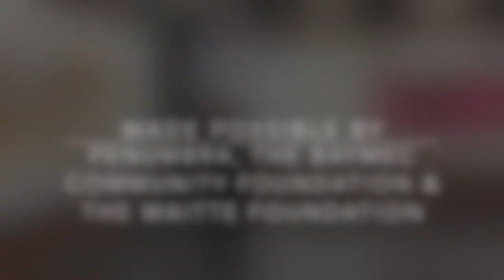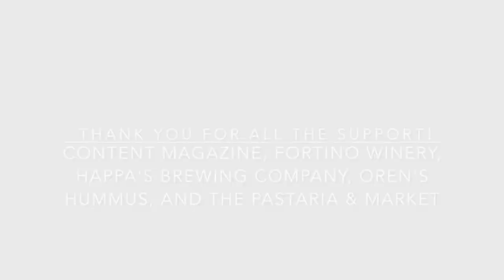Drag Night with Retazos: New Works by Alexander Hernandez in Residence at New Museum Los Gatos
NUMU was excited to present drag performers Jota Mercury and Frida Mont, curated by our Exhibiting Artist in Residence Alexander Hernandez, who performed to songs referenced by Alexander in the exhibition Retazos.

Alex Hernandez is a mixed-media artist who currently resides in San Francisco, CA, working as a social worker finding housing for displaced LGBTQ youth in San Francisco. Born in Huajuapan de Leon, Oaxaca- Mexico, and raised in Grand Junction, CO, he received his BFA (2007) in Painting and Drawing from Rocky Mountain College of Art & Design in Denver, CO, and an MFA in Studio Art (2012) from California College of the Arts in San Francisco, CA. He creates soft forms and layered quilted collages of textiles to represent stories of resilient individuals dealing with the experience of being othered, isolated, and excluded because of their identities. Hernandez often repurposes found materials and other textiles with motifs and colors that speak to the recombination of cultures and frames of reference that shape our complex modern lives. His previous work, “STAYIN’ POSITIVE,” is a series of textile portraits investigating the identities of Latinx and other people of color living with HIV. Hernández has participated in art residencies at at MASS MoCA in North Adams, MA; San Jose Museum of Quilts and Textiles, San Jose, CA; Root Division in San Francisco, CA; Elsewhere Museum in Greensboro, NC; Mark Rothko Art Center in Latvia; and the Vermont Studio Center in Johnson, VT, among others.

Jota Mercury (he/they)
Jota (pronounced HO-TAH) Mercury is an international award winning drag performer who uses drag to challenge machismo as we know it. They are Mexican-American and Indigenous, originally from Fresno, California but now entertaining crowds in the greater bay area for the past 5 years. You may recognize him performing alongside his drag brothers in the following troupes: Rebel Kings of Oakland, Yeah Girl, and Nine Inch Males. He’s participated in global competitions, going as far as Panama City, Panama to perform his El Rey act for the Panama Burlesque Festival. They are currently 48hills.org Best Drag King of the Bay, reigning alongside Nicki Jizz as 48hills Best Drag Queen of the Bay.

@emjaymercury on IG and Twitter

Frida Mont
My name is Frida Mont a non-binary LatinX performer. I’ve been doing drag for the past 6 years and my drag goes very in hand from my Mexican heritage, culture and/or roots.